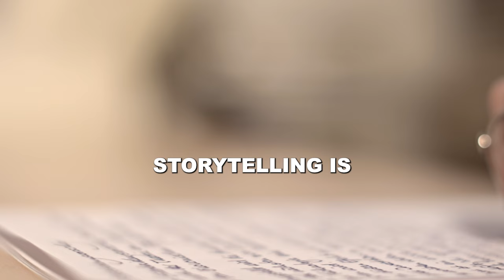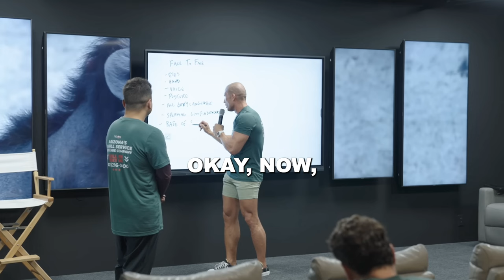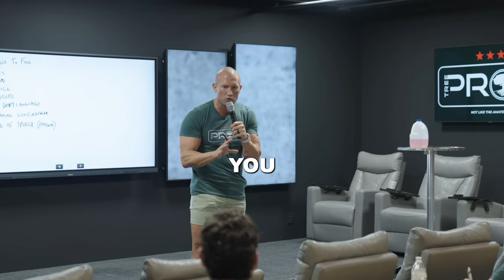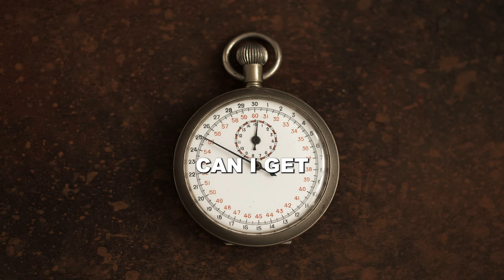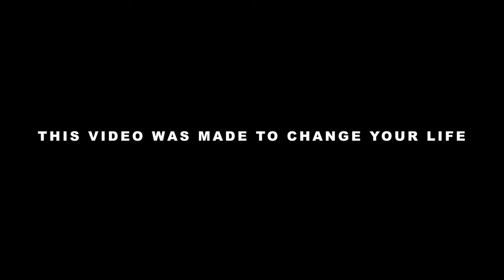SALES MASTERY #3 // Story Telling // Andy Elliott